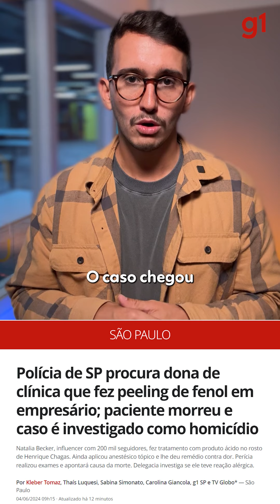Entenda o que é peeling de fenol e pra quê ele serve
Olá!